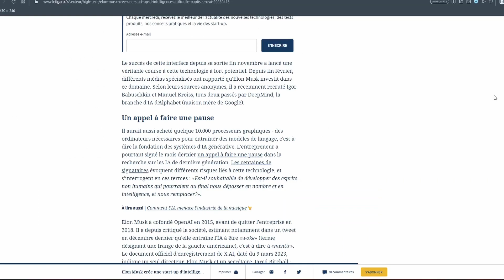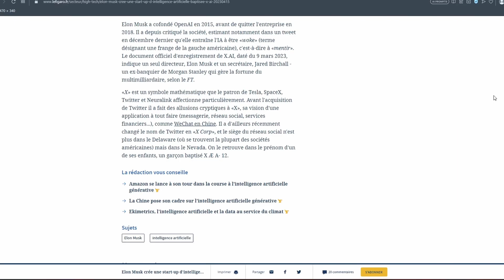X.AI : la nouvelle entreprise IA d’Elon Musk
Dans cette vidéo, je vous parle de la nouvelle start-up d’Elon Musk, X.AI, qui se spécialise dans l’intelligence artificielle (IA). Quel est le but de cette entreprise ? Je vous explique tout dans cette vidéo !